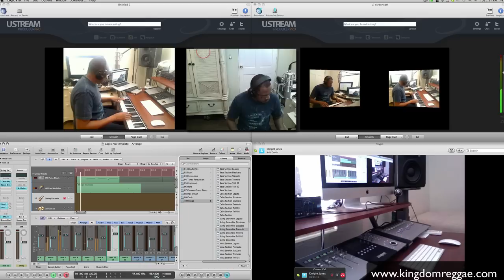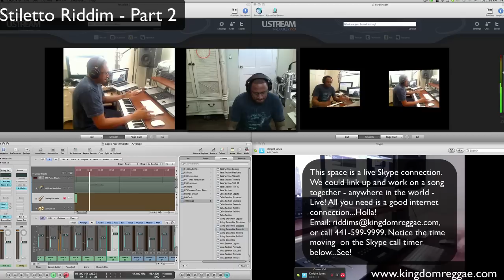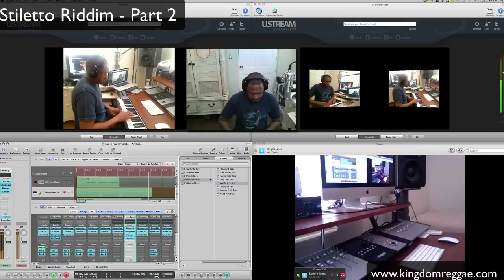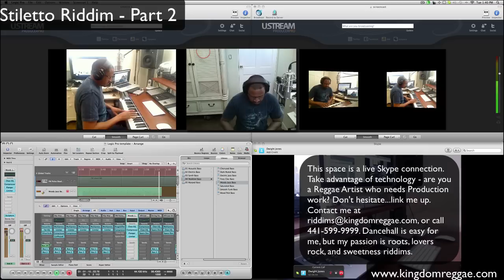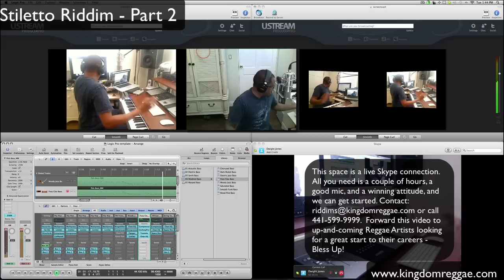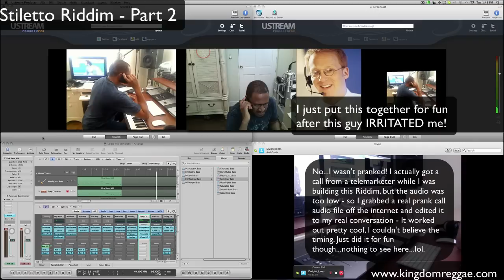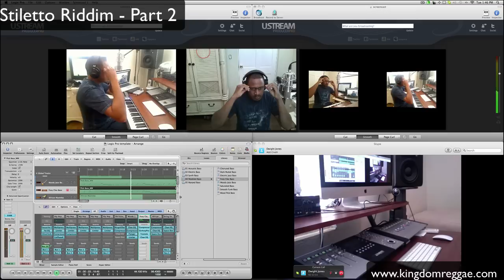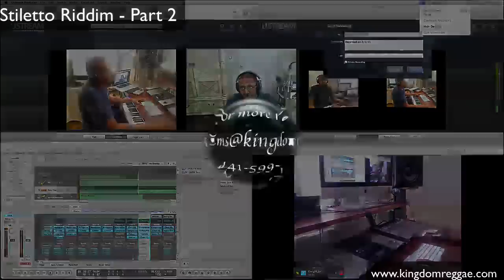How to make reggae beats in Logic Studio (Stiletto Riddim 2)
Learn how to build reggae/dancehall riddims with Logic, and a little bit of talent. You can see the musicians, and the software progarm/screen shots in real time - BLESS UP!